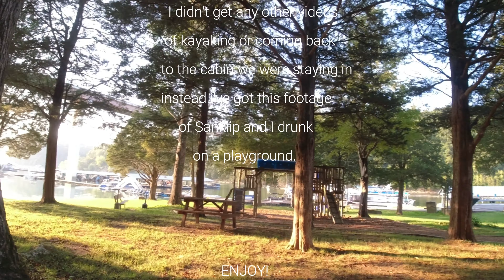Lake pt2!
welcome back to the lake lol part 3 up next.